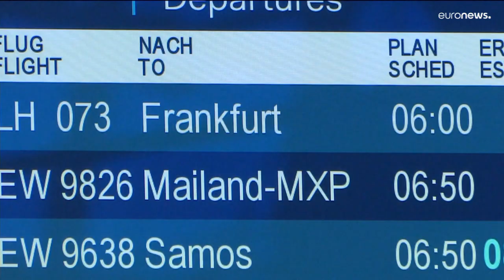Streik bei Lufthansa: Deutscher Luftraum am heutigen Mittwoch ausgedünnt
100 Flüge wurden gestrichen.